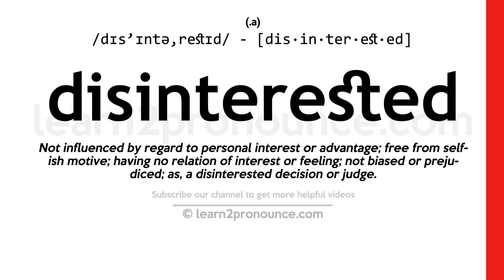Pronunciation of Disinterested | Definition of Disinterested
Disinterested pronunciation | How to pronounce Disinterested in English?
/dɪs`ɪntə,restɪd/
Meaning of Disinterested | What is Disinterested?
(adjective) unaffected by self-interest
What is Disinterested | Disinterested meaning and definition?